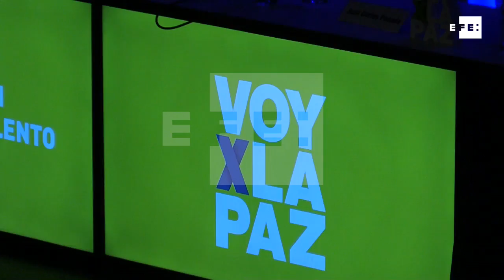Diferentes figuras hispanas participan en la Conferencia "Voy X Por La Paz" de Montevideo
Montevideo, Uruguay 27 abr (EFE)(Imágenes: María Eugenia Fernández).- El activista argentino Adolfo Pérez Esquivel aseguró hoy en Montevideo, en el marco de la conferencia "Voy X la paz", que propondrá al expresidente brasileño Luiz Inácio Lula da Silva como próximo Premio Nobel de la Paz, por haber sacado de la pobreza a 45 millones de brasileños.